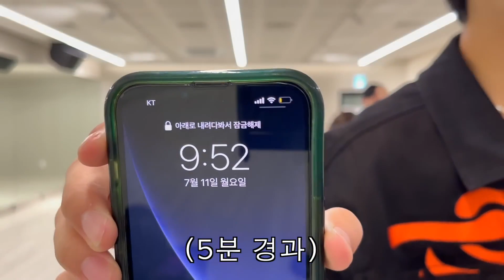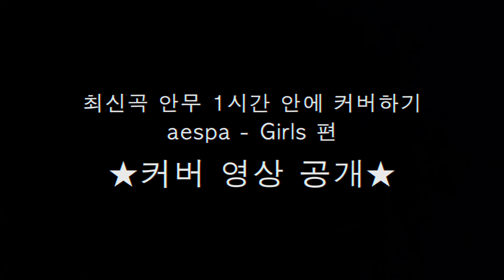Dance Cover ‘aespa - Girls’ in 1 hour | 1 hour cover challenge